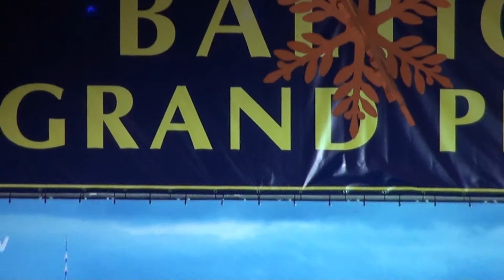WDSF World Open championship. Introduction of judges.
Sporta deju festivals "Baltic Grand Prix 2011".
Site of the festival Pavasara koncerts „Nekur nav tik labi kā mājās”
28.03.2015. plkst. 18.00 VEF Kultūras pilī, Ropažu ielā 2